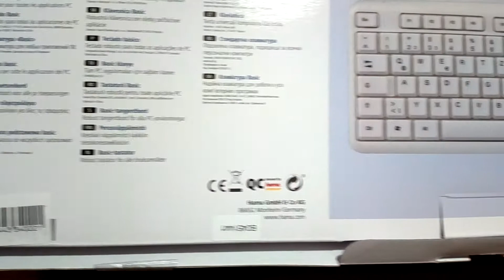Hama "Verano" Basic Keyboard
Reliable, robust keyboard with classic key arrangement. Protection from splashes of water thanks to liquid drain.